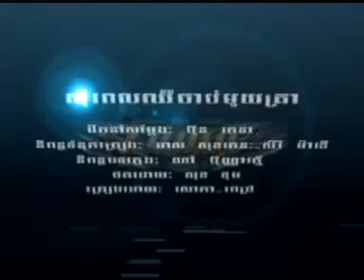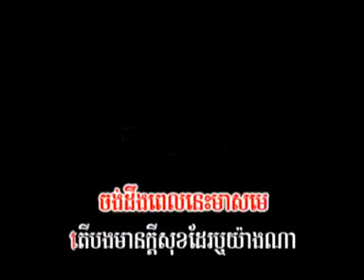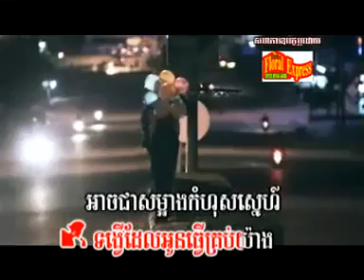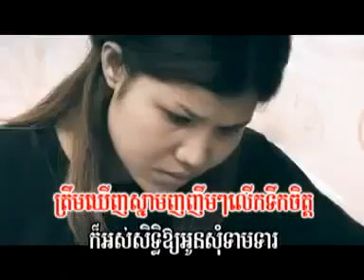សុំពេលឈឺចាប់មួយគ្រា - សោភា - ពេជ្រ